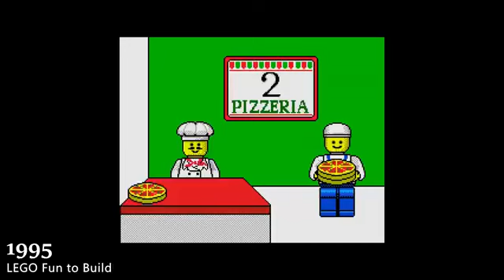Evolution of Lego Games 1995-2020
LEGO Chess (1998)
LEGO Rock Raiders (1999)
Legoland (1999)
LEGO Alpha Team (2000)
LEGO Stunt Rally (2000)
LEGO Creator: Knights' Kingdom (2000)
LEGO Island 2: The Brickster's Revenge (2001)
LEGO Racers 2 (2001)
Lego Bionicle (2001)
LEGO Creator: Harry Potter (2001)
lego Football Mania (2002)
Bionicle: Matoran Adventures (2002)
Drome Racers (2002)
Lego Island Xtreme Stunts (2002)
LEGO Creator: Harry Potter and the Chamber of Secrets (2002)
Bionicle: The Game (2003)
Bionicle: Maze of Shadows (2005)
LEGO Star Wars: The Video Game (2005)
Bionicle Heroes (2006)
LEGO Star Wars II: The Original Trilogy (2006)
LEGO Star Wars: The Complete Saga (2007)
LEGO Batman: The Videogame (2008)
LEGO Indiana Jones: The Original Adventures (2008)
LEGO Battles (2009)
LEGO Indiana Jones 2: The Adventure Continues (2009)
LEGO Rock Band (2009)
LEGO Universe (2010)
LEGO Harry Potter: Years 1–4 (2010)
LEGO Harry Potter: Years 5–7 (2011)
LEGO Pirates of the Caribbean: The Video Game (2011)
LEGO Star Wars III: The Clone Wars (2011)
LEGO Batman 2: DC Super Heroes (2012)
LEGO The Lord of the Rings (2012)
LEGO City Undercover (2013)
LEGO City Undercover: The Chase Begins (2013)
LEGO Friends (2013)
LEGO Legends of Chima Online (2013)
LEGO Legends of Chima: Laval's Journey (2013)
LEGO Ninjago: The Final Battle (2013)
LEGO Marvel Super Heroes (2013)
LEGO Minifigures Online (2014)
LEGO Ninjago: Nindroids (2014)
LEGO Batman 3: Beyond Gotham (2014)
LEGO The Hobbit (2014)
The LEGO Movie Videogame (2014)
LEGO Jurassic World (2015)
LEGO Ninjago: Shadow of Ronin (2015)
LEGO Dimensions (2015)
LEGO Legends of Chima: Tribe Fighters (2015)
LEGO Marvel's Avengers (2016)
LEGO Star Wars: The Force Awakens (2016)
LEGO Worlds (2017)
The Lego Ninjago Movie Video Game (2017)
LEGO Marvel Super Heroes 2 (2017)
LEGO The Incredibles (2018)
Lego DC Super-Villains 2018
The LEGO Movie 2 Videogame 2019
LEGO Star Wars: The Skywalker Saga 2020